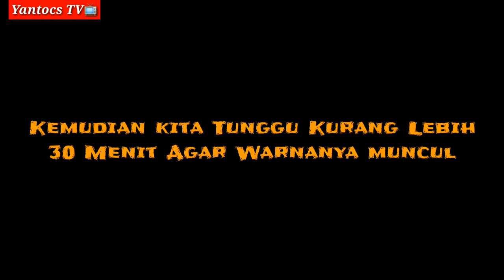bleacing rambut - Highlight mirip Atta halilintar - (change hair color)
Ganti Warnah Rambut Disalon Amanda
Lokasi : Kota Bau-Bau sulawesi tenggara

Terus Hidupkan notifikasinya agar tidak ketinggalan update dari chanel ini

Terima kasih!